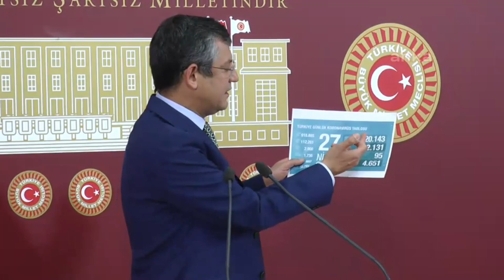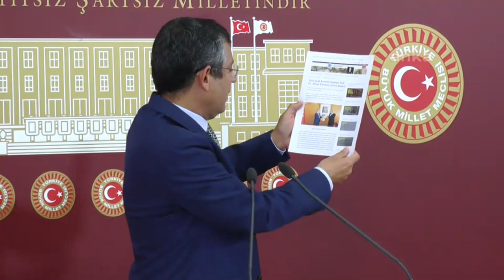ÖZGÜR ÖZEL BASIN TOPLANTISI 29/04/2020